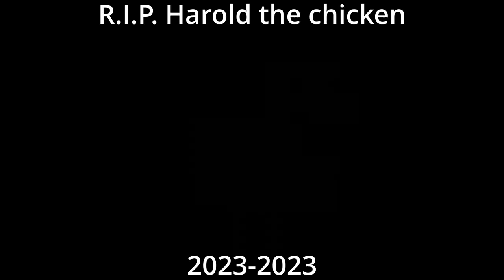Winning a Game of Bedwars With Chickens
today the chicken clutched the game for us and it's my favorite item to be in the item rotation tied with the surgarken

Go sub to @Seekers4Studios

time stamps
0:00

0:00 - 0:05 - intro

0:06 - 4:24 - first game

4:25 - 7:28 - clutch game

7:29 - 7:31 - outro